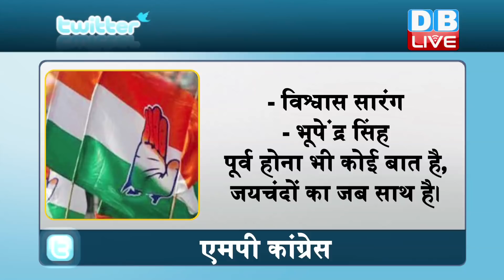Jyotiraditya Scindia के चक्कर में अपनों को भूले Shivraj Singh Chouhan ! | Madhya pradesh news